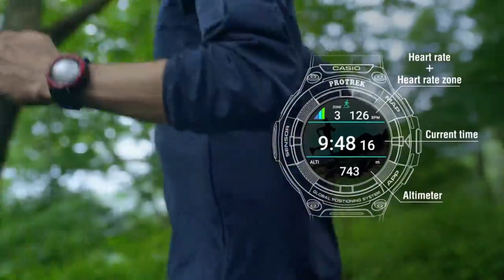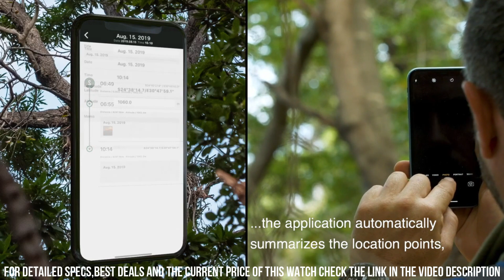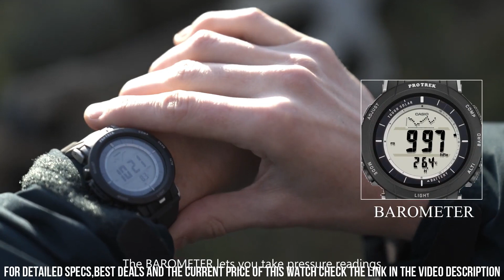Top 5 Best CASIO PRO TREK Watch Buy in 2023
Today I will show you the New Best Top 5 Best CASIO PRO TREK Watch Buy in 2023 based on specifications and price.

10.Casio Pro Trek PRT-B70

AMAZON US
AMAZON UK
AMAZON CA
AMAZON DE
Amazon IT
Amazon FR
Amazon ES
09.CASIO PROTREK PRO Trek WSD-F30-BU

AMAZON US
AMAZON UK
AMAZON CA
Amazon IT
Amazon FR
Amazon ES
08.Casio Men's Pro Trek PRW-3000-1CR

AMAZON US
AMAZON UK
AMAZON CA
Amazon IT
Amazon FR
Amazon ES
07. Casio Smart WSD-F21HR

AMAZON US
AMAZON UK
AMAZON CA
Amazon IT
Amazon FR
Amazon ES
06.CASIO PROTREK PRX-8000YT-1JF

AMAZON US
Amazon IT
Amazon FR
Amazon ES
05.CASIO PROTREK PRG-270

AMAZON US
AMAZON UK
AMAZON CA
AMAZON DE
Amazon IT
Amazon FR
Amazon ES
04.Casio PRO TREK PRT-B50

AMAZON US
AMAZON UK
AMAZON CA
AMAZON DE
Amazon IT
Amazon FR
Amazon ES
03.CASIO PRO TREK PRW-60

AMAZON US
AMAZON UK
AMAZON CA
AMAZON DE
Amazon IT
Amazon FR
Amazon ES
02.CASIO PRO TREK PRG-30-1DR

AMAZON US
Amazon IT
Amazon FR
Amazon ES
01.CASIO PRO TREK PRW-61Y-3JF

AMAZON US
AMAZON UK
AMAZON CA
AMAZON DE
Amazon IT
Amazon FR
Amazon ES

Because I am not sponsored, I am free to express my own thoughts and provide unbiased product reviews. From among the millions of products available, I select those that I have personally examined and found to be highly satisfactory, and which I will immediately recommend. This is how I feed my family: by making honest and helpful Analysis that allow you to make informed purchasing decisions. I appreciate your help